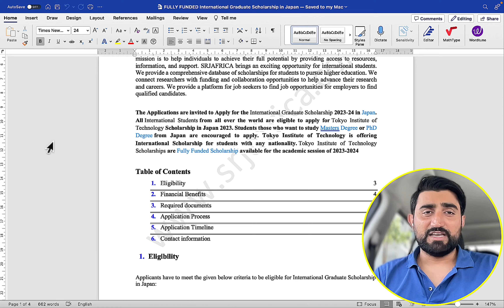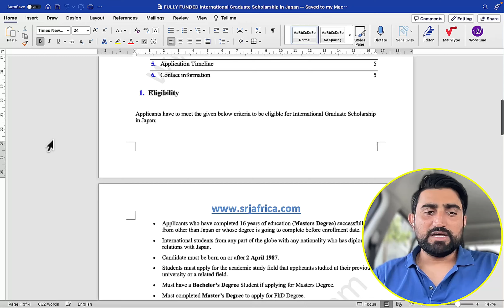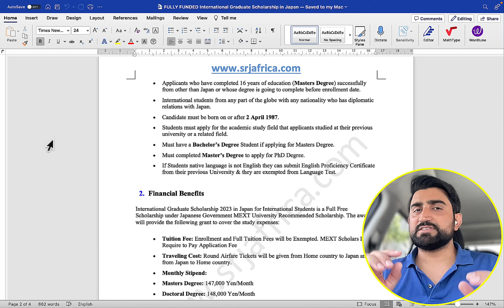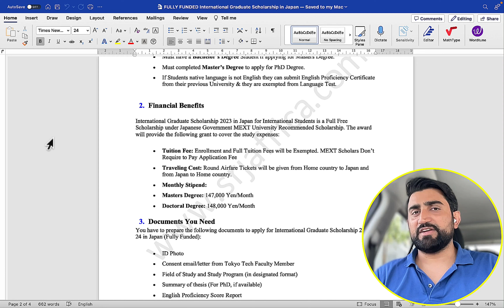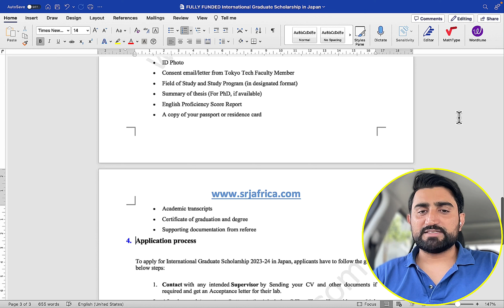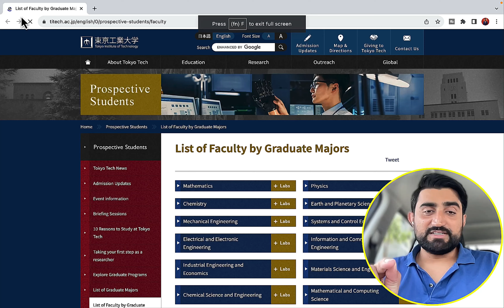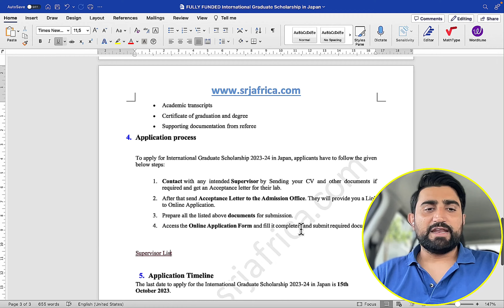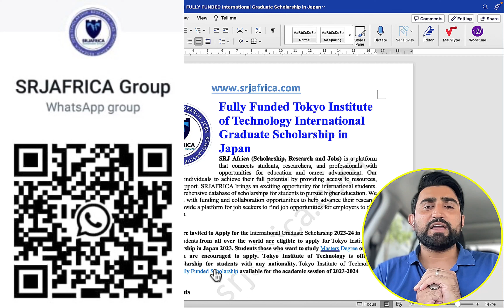MEXT Fully Funded Scholarship in Tokyo Institute of Technology Japan |SRJAFRICA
IMPORTANT LINKS
Link to the scholarship mentioned in the video :

Related searches

mcgill university scholarships for international students
fully funded scholarships 2023 without ielts
italy fully funded scholarships 2023 without ielts
canada scholarship for international students
phd in canada with scholarship
canada fully funded scholarships 2023
mcgill scholarships for international students
seoul national university scholarships for international students

Other searches
japan
tokyo
study abroad
living in japan
scholarship
moving to japan
mext scholarship japan
japan visa
visit japan
study in japan
mext scholarship japan
mext
tokyo university
undergraduate scholarship
kyoto university
move to japan
self learning
japanese university
study guide japan
mext scholarships
study japan
studying in japan
free study in japan
mext japan scholarship
research student japan
mext research scholarship
study for free in japan
mext scholarship
google
upscholarship
national scholar
fully funded scholarship
gks scholarship
full scholarships in Europe
Scholarships UK International Students
Bachelor scholarship
How to get scholarship to study abroad
Fully funded scholarship for Indian students
abroad scholarship for Indian students
Japan scholarship
Scholarship
Students
adventure
ajay
ajaypandey
asmr
barolia
couple
food
foodvlog
fun
halfindian
halfjapanese
india
indian
indiancouple
indianinjapan
indianlivinginjapan
international
Internationalcouple
japa
japanese
livinginjapan
love mukbang
osaka
pandey
tina
tinabarolia
vlog
インド人
カップル
ハーフ
モッパン
国際カップル
大阪
関西人
食べ物